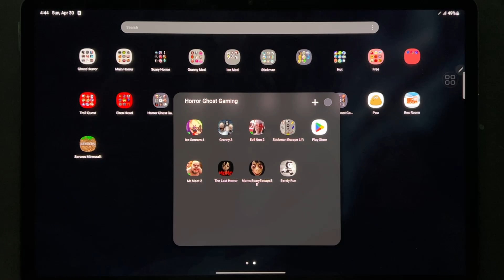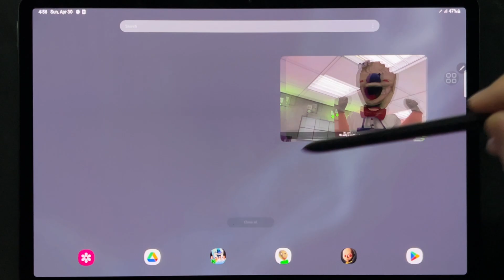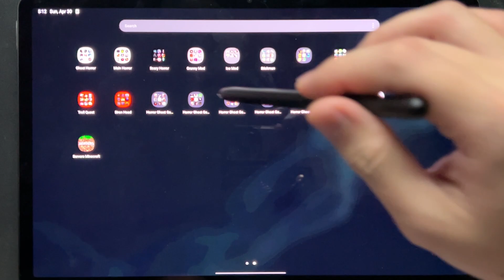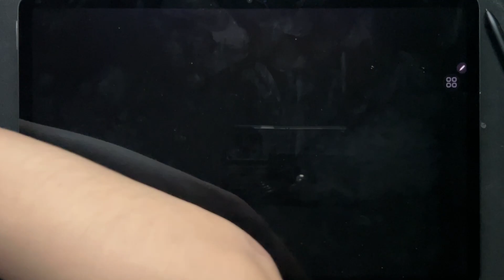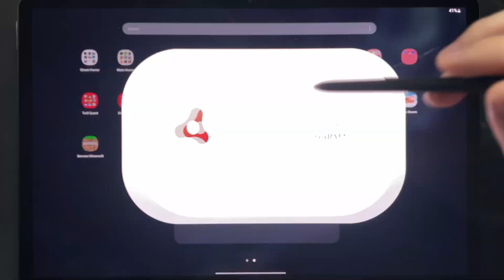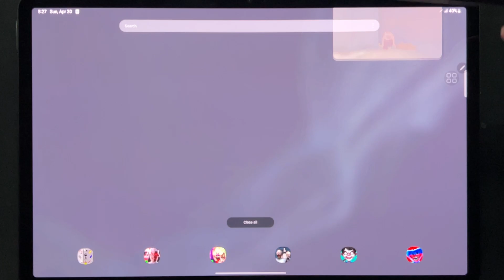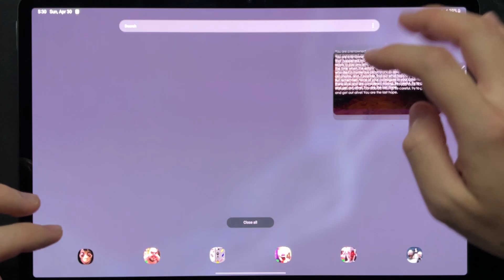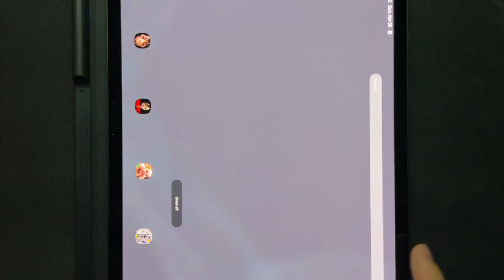Ice Scream 4,Granny 3,Evil Nun 2,Stickman Escape Lift,Mr Meat 2,The Last Horror,Momo Scary Escsape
Ice Scream 4,Granny 3,Evil Nun 2,Stickman Escape Lift,Mr Meat 2,The Last Horror,Momo Scary Escsape 3D,Bendy Run